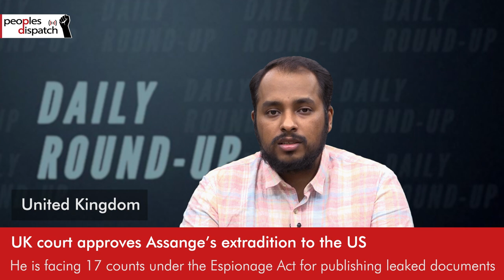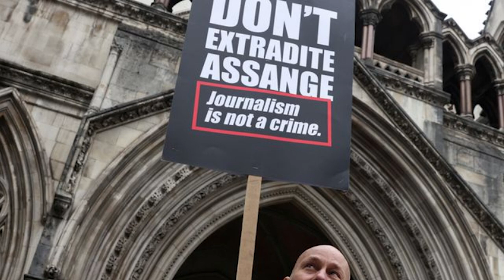Daily Round-up|Assange US extradition case goes to UK Home Secretary, appeals remain & other stories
In today’s episode of the Daily Round-up we look at a UK Court’s formal approval of the extradition of Julian Assange to the US pending a decision by the Home Office; casualties following the police repression of protests in Sri Lanka as the economic crisis spirals; President Alberto Fernandez’s announcement regarding Argentina’s intention to re-establish diplomatic ties with Venezuela; and the dismissal of the final disqualification case against presidential contender, and son of former dictator, Ferdinand Marcos Junior ahead of the upcoming election in the Philippines.